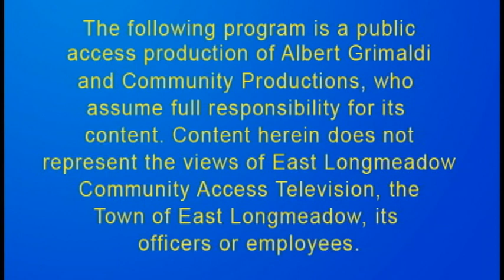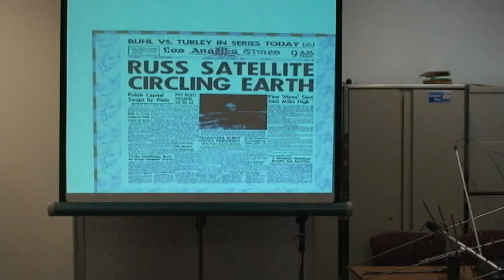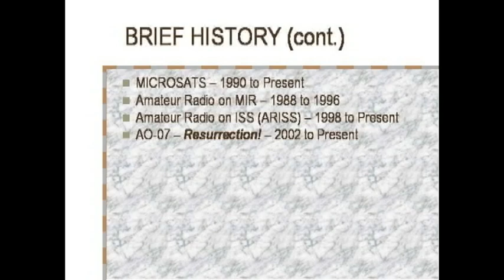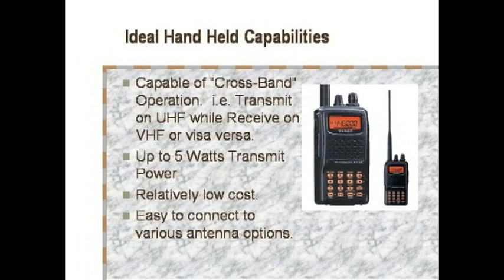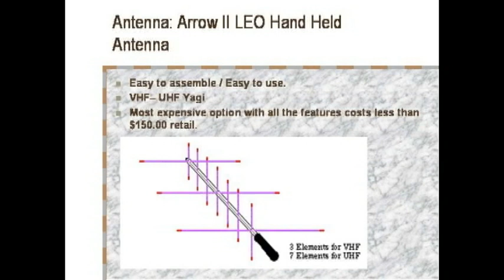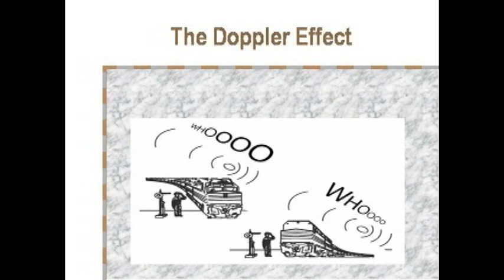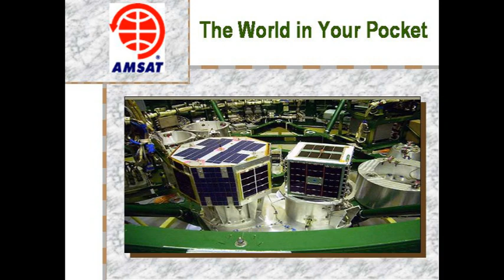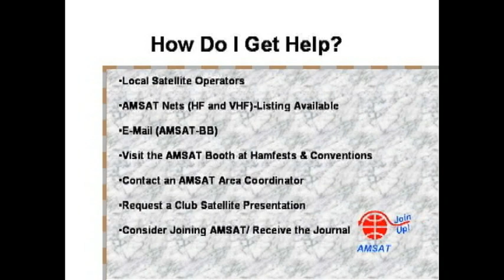Out & About: A Satellite is Within Your Reach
Gary Thomas AA1UE provides an overview of ways Amateur radio operators can track communications satellites. Presented by the Mt Tom Amateur Repeater Association, introduced by Susan Grimaldi.